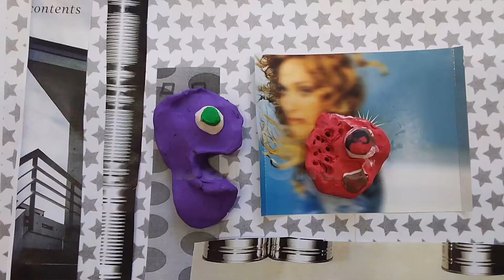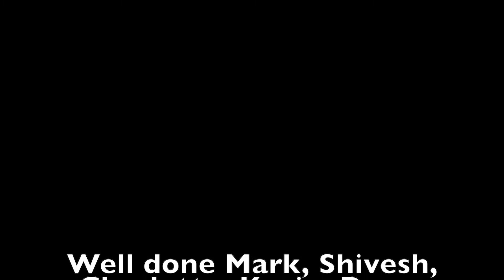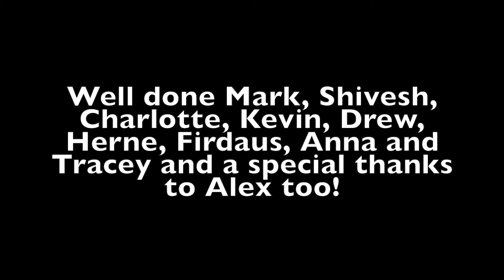Sept 2022 Animation movie "Conversations"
Our Autumn term animation movie!